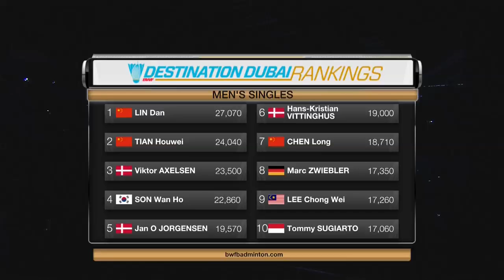BCA Indonesia Open 2016 | Badminton SF M4-WD | Tang/Yu vs Hoo/Woon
BCA Indonesia Open 2016
World Superseries Premier
Badminton
Semifinals
Match 4 - WD | Tang Yuanting/Yu Yang vs Vivian Kah Mun Hoo/Khe Wei Woon